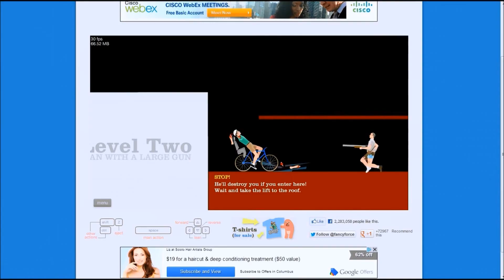Friday? Gameday - Skyrim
Some fun time with Tate in the province of Skyrim.

Like so we can see if you have enjoyed and if you want more.